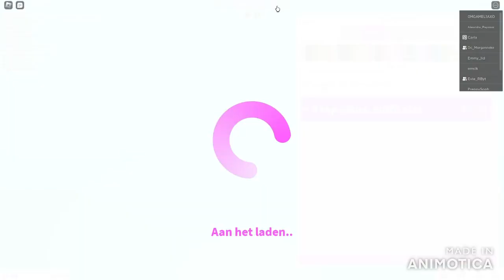Een leuke Rolplay! - Deel 1 - (Roblox)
Vandaag spelen wij roblox bloxburg en er komt nog één deel online dus zeker kijken! :D + Sorry voor het einde Morgan (m'n zusje) was een beetje overloded!